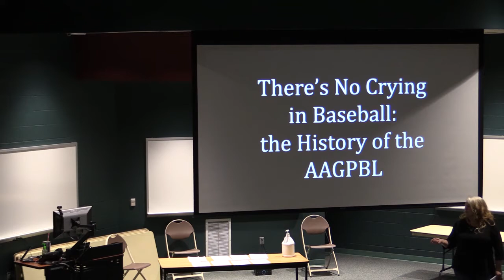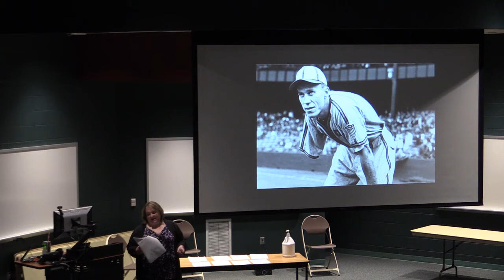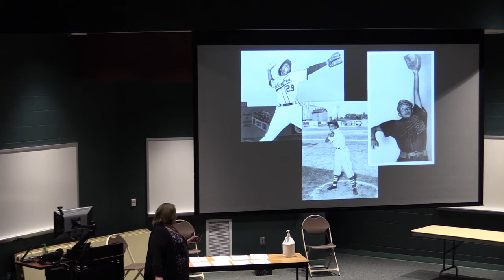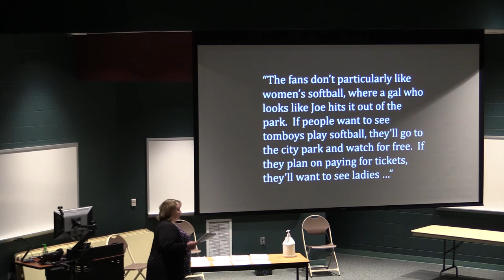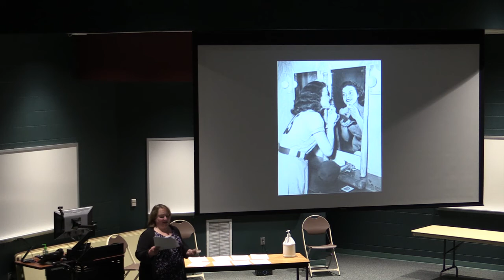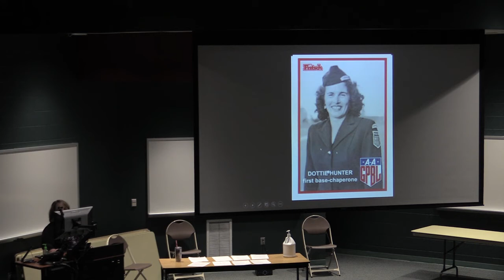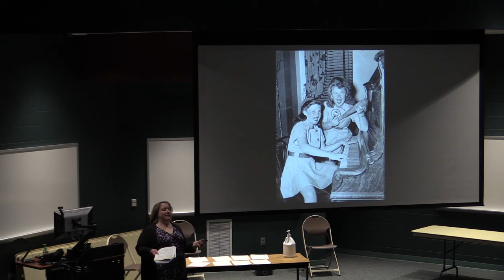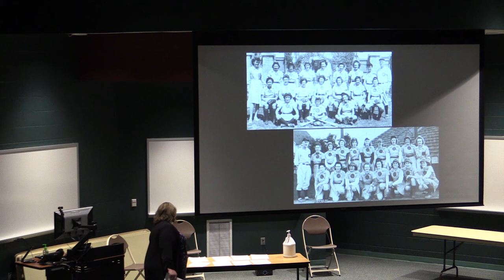No Crying in Baseball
Roane State Arts and Lectures event by Elizabeth Kitts, Assistant Professor of History. Presented Thursday, Sept. 30, 2021, at Roane State's Oak Ridge campus.